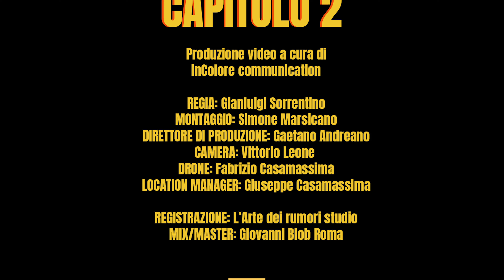TUEFF - UOMO VERO - CAPITOLO DUE (PROD. DJ UMA)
Secondo Capitolo del DocuDisco  "Uomo Vero - Superstiti" del rapper e beatmaker napoletano Tueff. Concept album sulla natura con le musiche di Dj Uma.
Mix e Master: Gianni Blob
Regia Video: Gianluigi Sorrentino
Produzione video: Incolore Communication
Edizioni: Hopeland